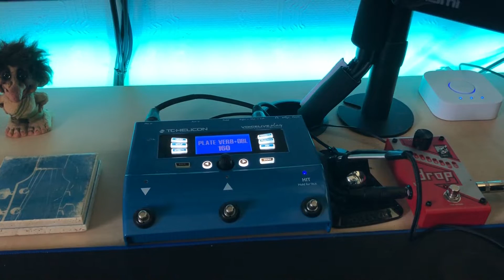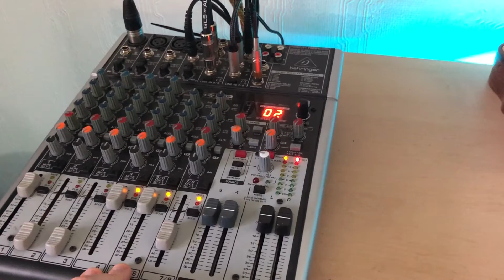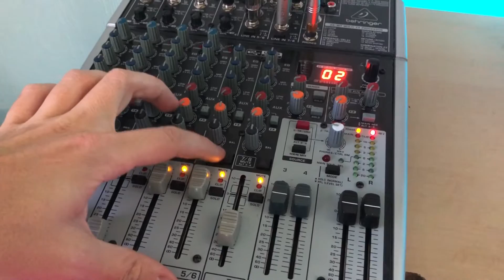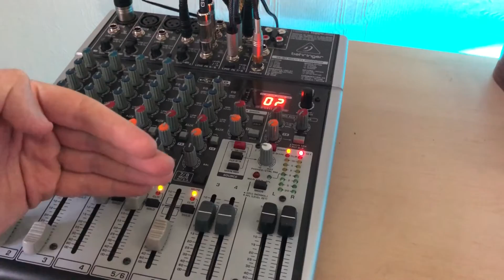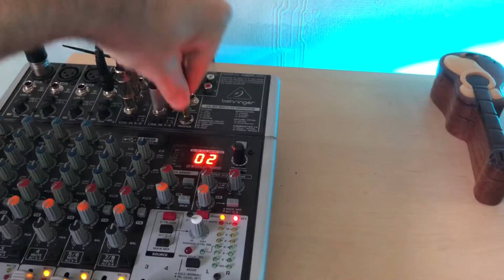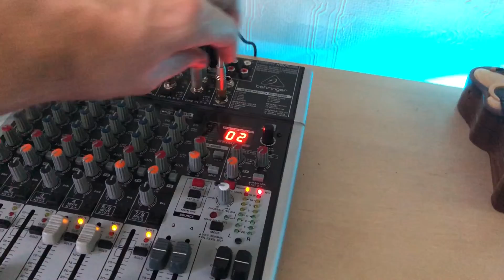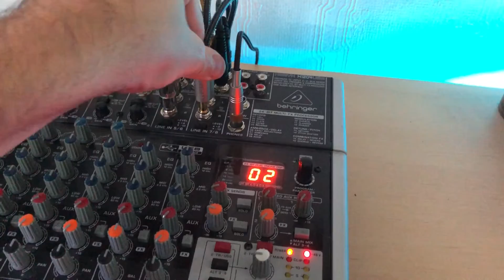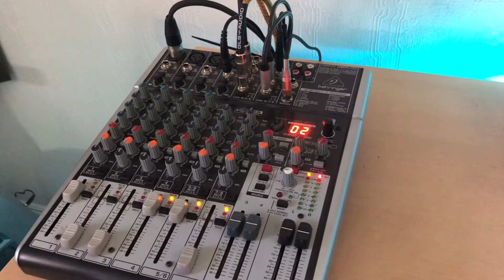Best Dual PC streaming audio guide - With Diagram/Explanations in Desc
In a follow up to my first video I wanted to do a revised version of the first video found the issue with the first video is the wires referenced in the video didn't match that of what I described and later referenced in a diagram, I wanted to fix that as well as answer some questions.

For Dynamic microphones, you should use a Cloudlifter CL-1 to help with mic gain issues

USB adaptor for console or substitute for ground loop isolators

If using a console you need one more HOSA CMP-159:

Headset (3 lines) to stereo headphone adaptor

1/8" stereo to 1/4" stereo adaptor:

If you guys have any questions please @me on Twitter: @ernst_blofield

All links are Amazon links so you can find the equivalent in your country./3m5OMAF

This setup was or is currently being used by some of the top streamers on twitch including: Symfuhny, Tfue, Trick2g, SwaggerLee, Vsnz, ImCoty, kp5ive, DrasseL, Aladdin, Gommru and many others on Facebook and Mixer. Its by far the best setup and the easiest to use once setup.